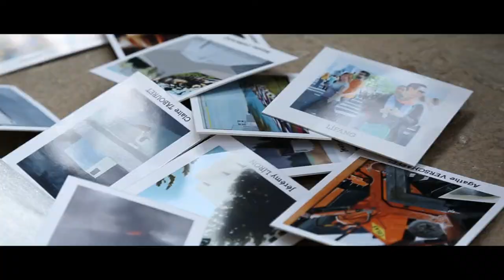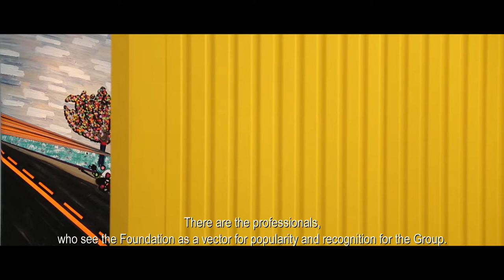The Colas Foundation at the Paris School of Fine Arts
Description : The Colas Foundation celebrated its twentieth anniversary. In the fall, 20 symbolic works from its collection and its 20 latest acquisitions went on display at the Paris School of Fine Arts. The event was an opportunity to highlight the diverse nature of contemporary pictorial expression on the theme of Roads.
Filiales : Colas Group
 Crédits
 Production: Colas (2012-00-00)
 Production exécutive: Movida Films